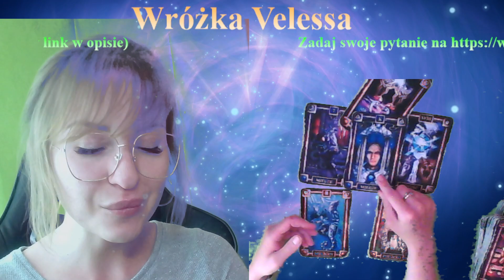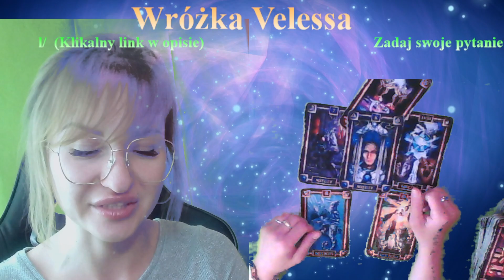KOZIOROŻEC - HOROSKOP NA LIPIEC 2023 r. - TAROT